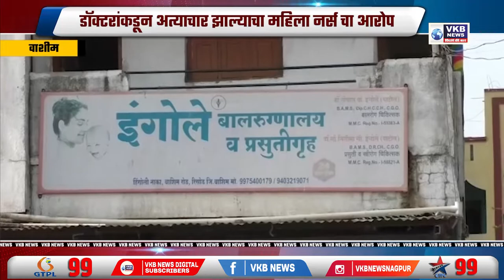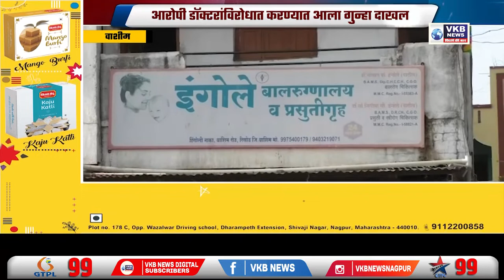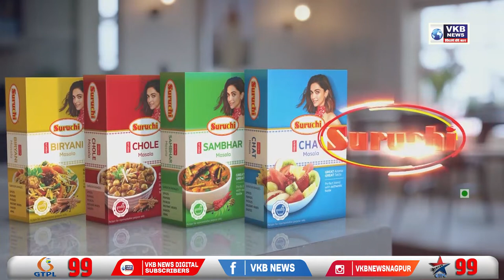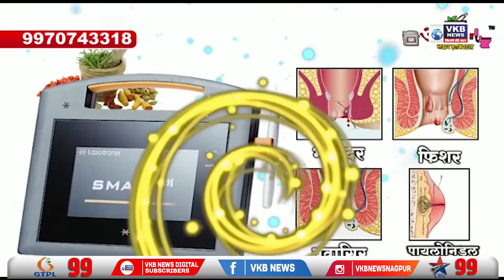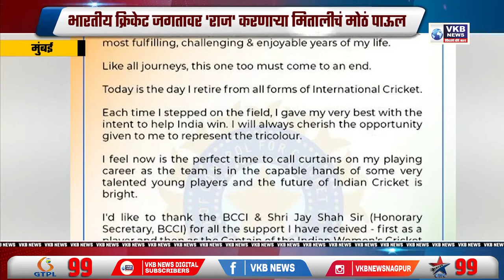नुपूर शर्मा ने मोहम्मद पैगंबर विरुद्ध केले होते वादग्रस्त वक्तव्य